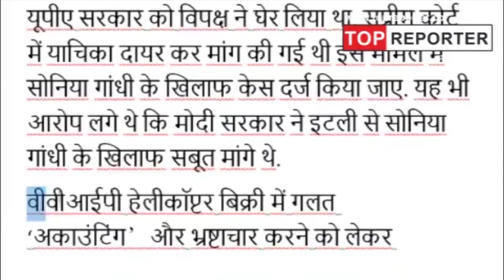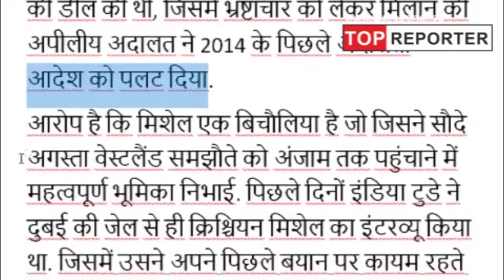क्रिश्चियन मिशेल कौन हैं ?| Topreporter news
AgustaWestland VVIP chopper scam: UK seeks information from India on Christian Michel extradition
Michel, who was the alleged middleman in the graft-tainted AgustaWestland chopper deal during the UPA rule, was sent to five-day CBI custody by a special CBI court in New Delhi, a day after he was extradited from the UAE.
The UK government on Wednesday said it has sought urgent information from India on the circumstances surrounding the detention and extradition of Christian Michel, the alleged middleman in the Rs 3,600-crore AgustaWestland VVIP chopper scam case, who is facing allegations of bribery. The businessman, a British national, was arrested in the UAE and extradited to India on Tuesday night.

Advertising
Michel, who was the alleged middleman in the graft-tainted AgustaWestland chopper deal during the UPA rule, was sent to five-day CBI custody by a special CBI court in New Delhi, a day after he was extradited from the UAE. “Our staff continue to support the family of a British man following his detention in the UAE,” said a spokesperson for the UK’s Foreign and Commonwealth Office (FCO).

“We are in contact with his family and the Emirati authorities regarding his case, and are urgently seeking information from the Indian authorities on his circumstances,” the spokesperson said. Michel is one of the three middlemen being probed in the case, besides Guido Haschke and Carlo Gerosa, by the Enforcement Directorate (ED) and the CBI.

Michel has denied all charges and alleged that the CBI wants him to take the names of the Gandhi family, a claim which had been refuted by the central probe agency. CBI prosecutor D P Singh said in court that Michel was required for custodial interrogation to unearth the “deep rooted conspiracy” and the money trail in the case.